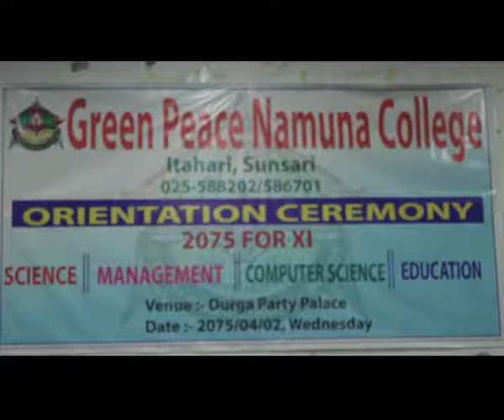इटहरी÷ग्रिनपिस न’मना कलेजले विद्यार्थीह?का लागि ओरेन्टेसन कार्यक्रम आयोजना गरेको छ .